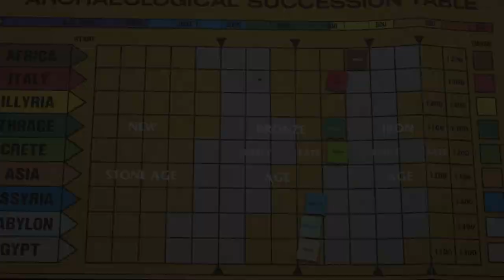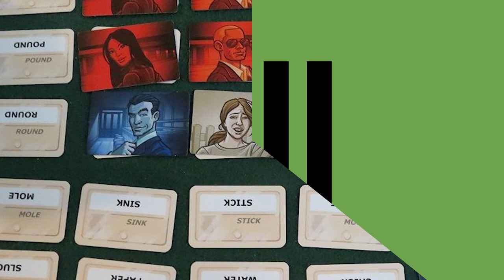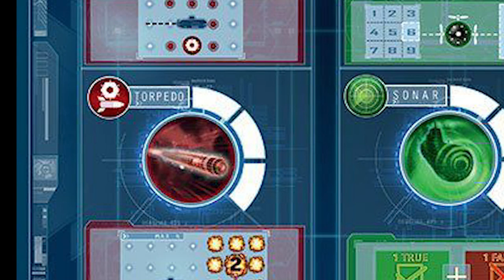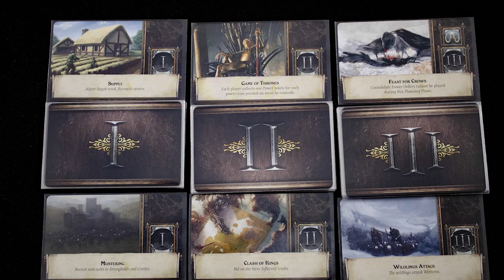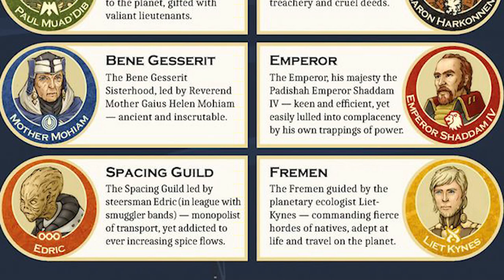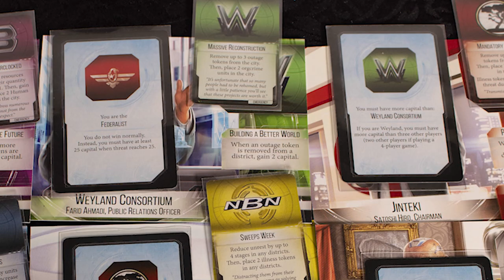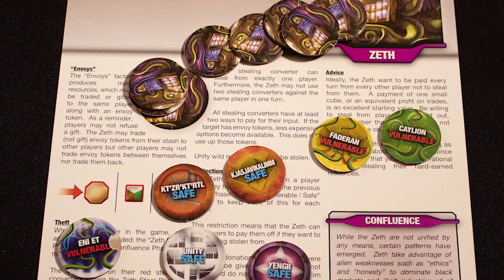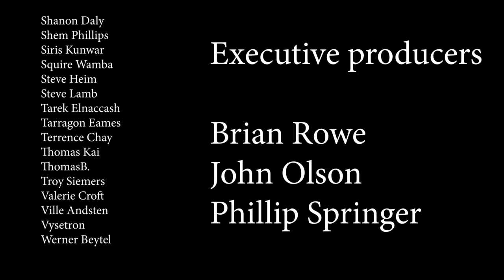10 Great games for 6 players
Friendly reminder that only my main reviews are 3:00-3:59 min long.

All pictures are either mine or sourced from BGG where they were tagged "for commercial use" or from the publishers KS or games pages. All picture rights are held by their owners.